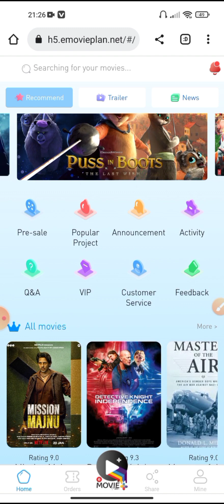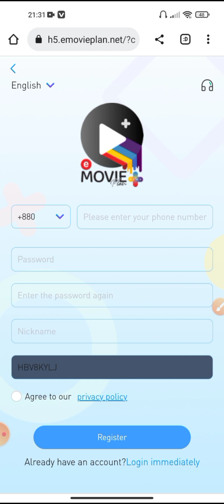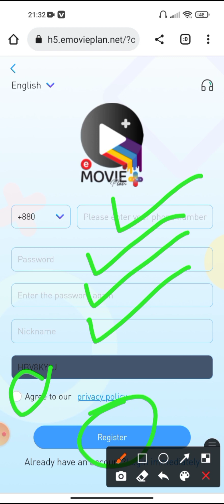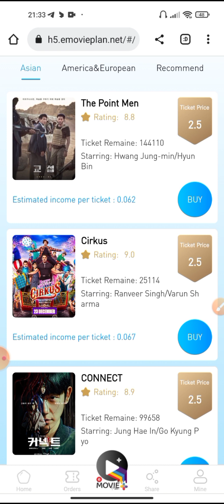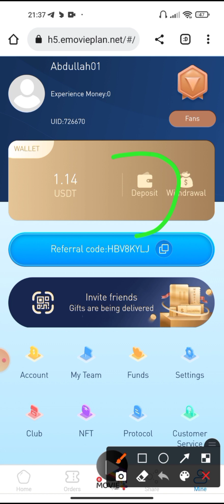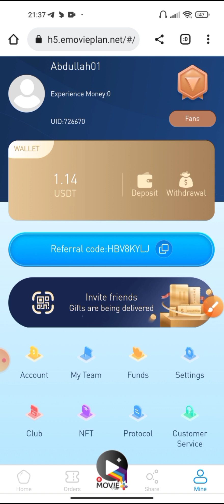E Movie Plan Earn Money From Ticket Selling 2023|| Earn Money From Online 2023|| সেরা ইনকাম সাইট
E Movie Plan Earn Money From Ticket Selling 2023|| Earn Money From Online 2023|| সেরা ইনকাম সাইট E Movieplan

♾️Site Link➡️👇

নেই
 ____________________________________________ Video has tag